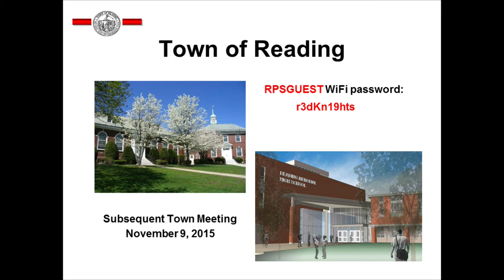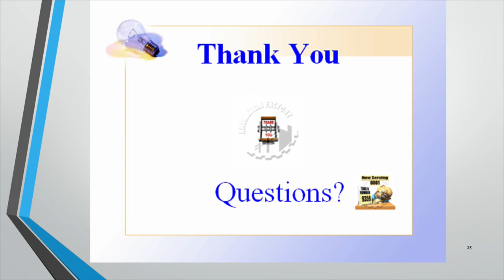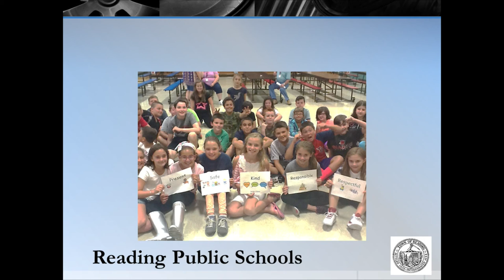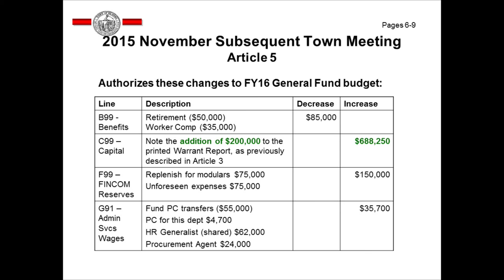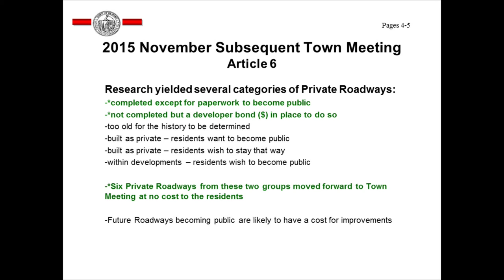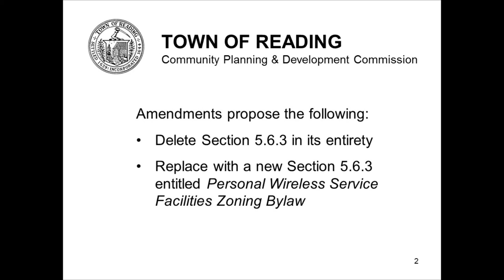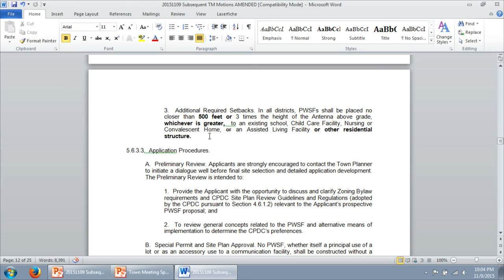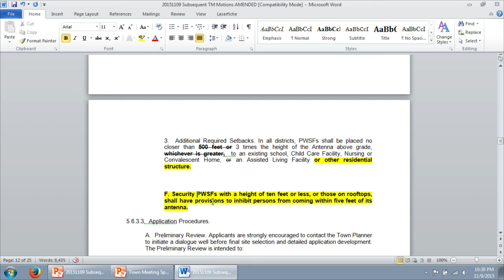Subsequent Town Meeting 11/09/2015